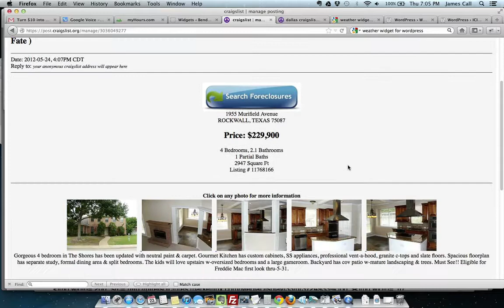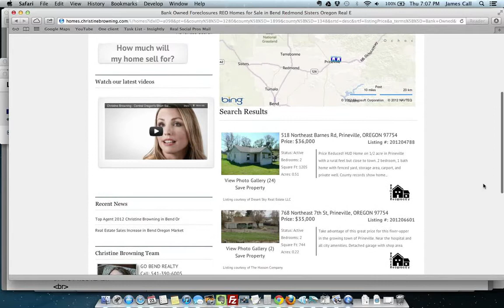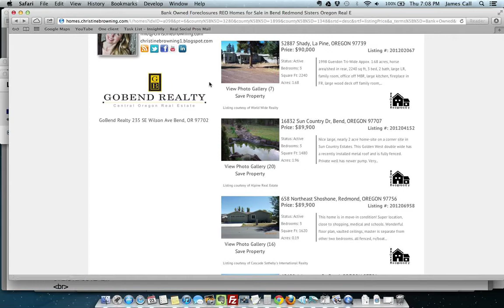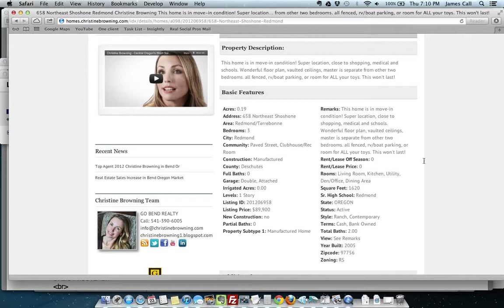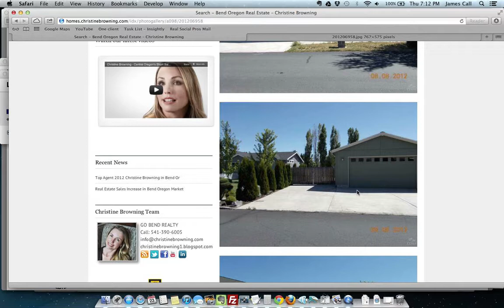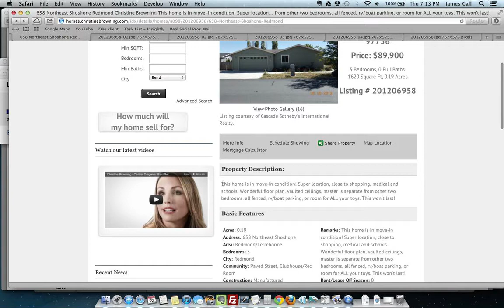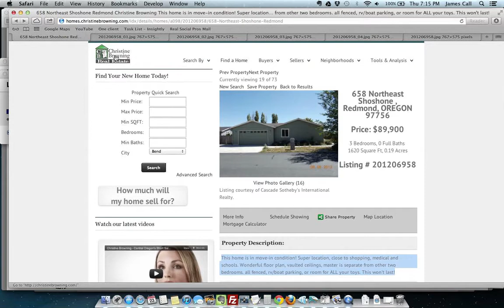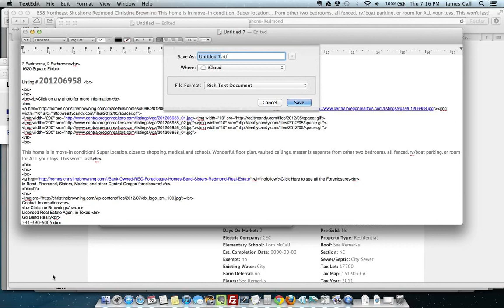IDX Broker to Craigslist use IDX Broker Platinum & Diverse Solutions AgentPress and WordPress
to try our new beta service. (still working out the kinks!)  This works with IDX Broker and Diverse Solutions

IDX Broker to Craigslist
Use IDX Broker AgentPress and Craigslist to build the ultimate real estate website.  Generate leads and keep clients.